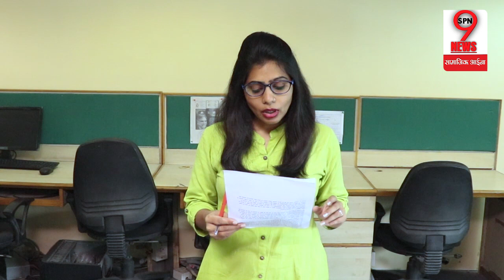इस वजह से आएंगी Mayawati देंगी Shivpal का साथ, Akhilesh Yadav के पैरों तले खिसकी जमीन ।